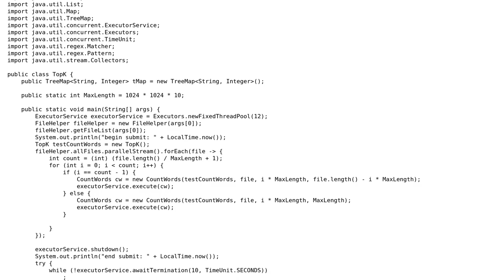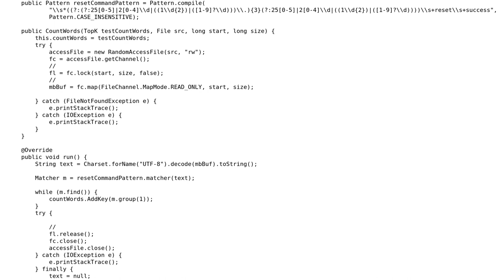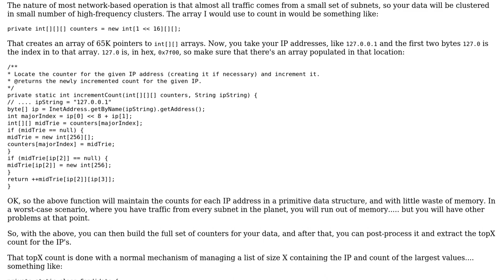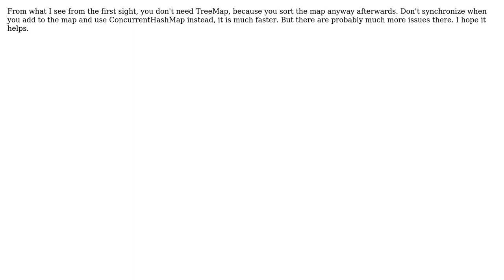Find Top 10 IP out of more than 5GB data (3 Solutions!!)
Find Top 10 IP out of more than 5GB data

With thanks & praise to God, and with thanks to the many people who have made this project possible! | Content (except music & images) licensed under CC BY-SA | Music | Images & others | With thanks to user rolfl user Monso user Maria Shtutman user janos user Cherlex and the Stack Exchange Network Trademarks are property of their respective owners. You are responsible for your own actions.